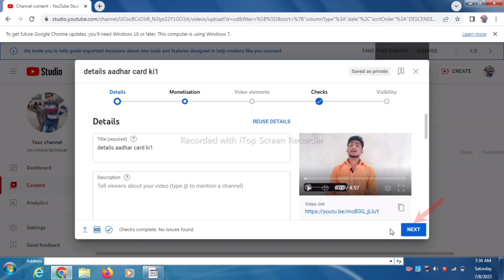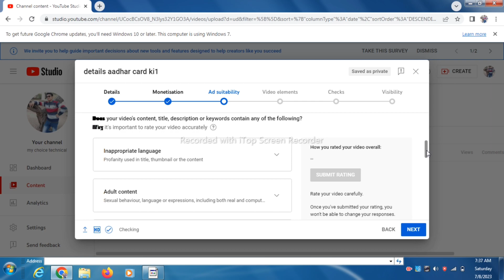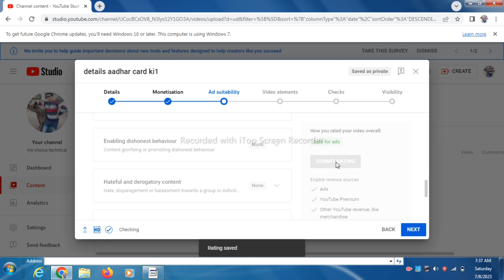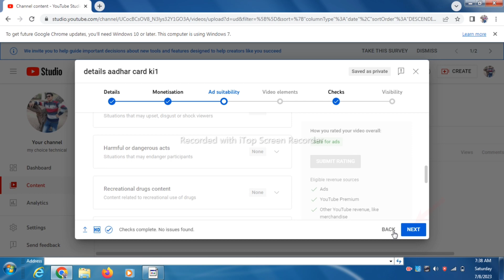Youtube channel monetize hone ke baad video kaise upload kare|चैनल मोनेटाइज के बाद वीडियो कैसे अपलोड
yah video un logo ke liye hai jo log youtube channel monetize hone ke baad video ko nahi upload kar pate hai to

monetizeton complet hone ke baad pahili video kaise upload karte hai in hindi

tas for: how to youtube channel monetize, monetize hone ke baad video kaise upload kare,youtube me video kaise upload karte hai,video kaise upload kare,how to monetize youtube channel,Youtube channel monetize hone ke baad video kaise upload kare,चैनल मोनेटाइज होने के बाद वीडियो कैसे अपलोड करते है,channel monetize hone ke baad kaise upload kare video, how to youtube channelupload video in hindi,how to my choice technical,how to youtube,monetize youtube channel,monetize ke baab pahli video upload how to technical channel,how to my choice technical,how to monetize my choice technical channel, youtube monetize se related video in hindi how to youtube channel monetize kaise kare,how to youtube by my choice technical,